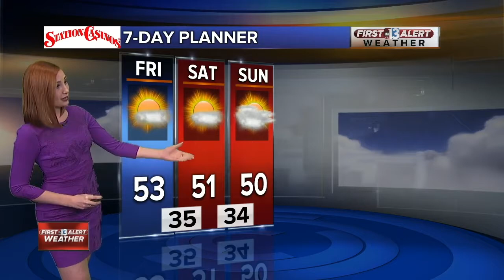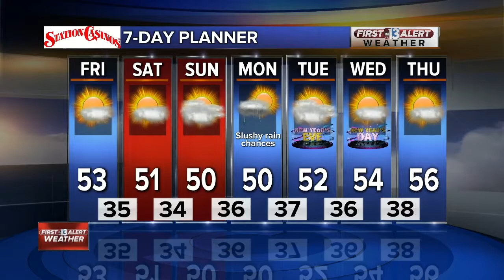Leah Pezzetti Weather Reel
Leah Pezzetti is a forecaster at KTNV in Las Vegas. She is currently working on a Master's Degree in Meteorology from Mississippi State University with an anticipated completion in December 2020.